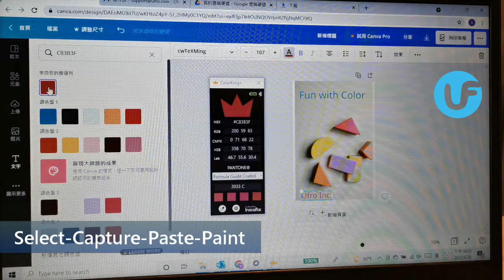Fun with Color- Color Capture Application on Canva Web Version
InstaPick, a color picker, which can capture object colors around you.
InstaPick取色器可掃描週邊環境實物的顏色
The companion apps, ColorKing/ColorKing +, are compatible with Photoshop, InDesign, Illustrator, and any software that has the editable field of HEX color code.
搭配的ColorKing/ColorKing + 應用程式支援Photoshop, InDesign, Illustrator和有剪貼功能的繪圖軟體
ColorKing + includes 11 Pantone libraries.
ColorKing + 應用程式內涵 11Pantone 電子色票
InstaPick and ColorKing serial apps are the best tools for creators, designers and anyone who likes creation and drawing.
InstaPick 和ColorKing 系列應用程式是創作者, 設計師和喜歡繪圖的人的最佳工具